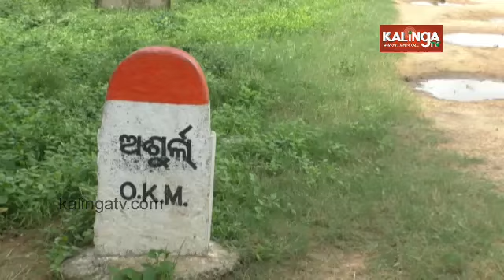Students facing issue due to land owner lock school in Bangomunda || Kalinga TV